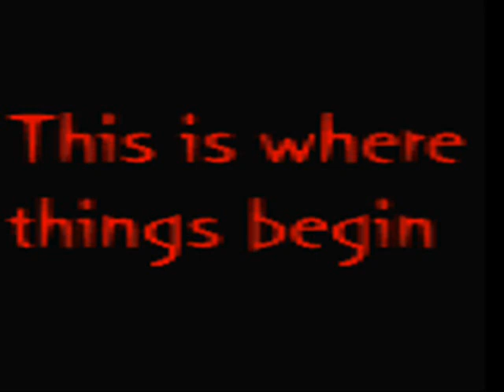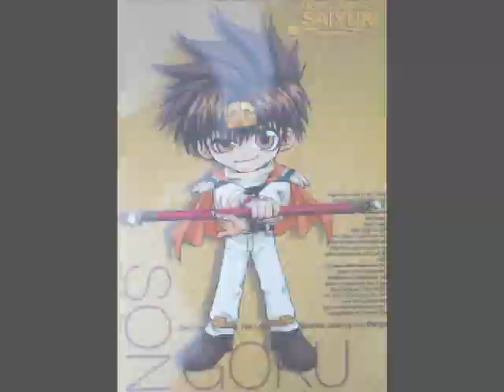open up your mind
gensomaden saiyuki